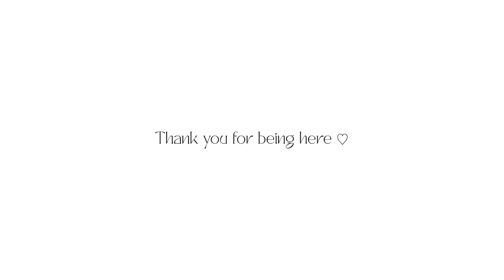裸足でやる結婚式🤍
いよいよ当日💫準備から披露宴までの1日👩🏻‍❤️‍👨🏻

YouTubeで紹介したものや好きなものをまとめてるので良かったら覗いてください😉

♡Follow me♡

Video by

Edit by KaNa OYA

☆Links☆